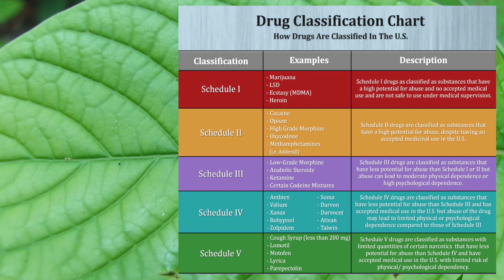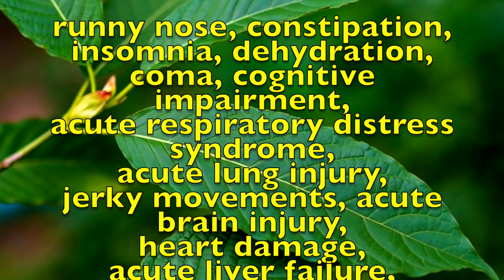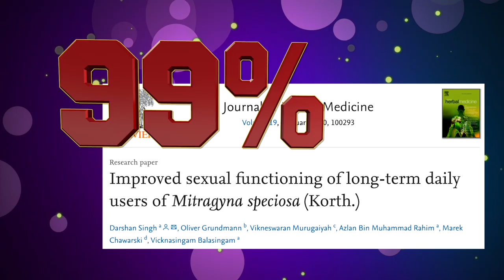KRATOM TEA could change your life - Dangers, Benefits & Side effects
And more. :)